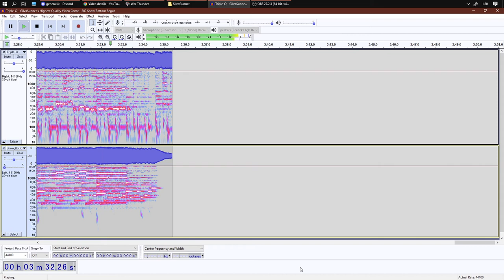Work progress spectral analysis - Sea Bottom Segue - Sonic Lost Worlds「Piano MIDI Transcription」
I'm curious how these guys clean their voice samples. I could maybe insert a few using custom samplers.
Currently ~60% done